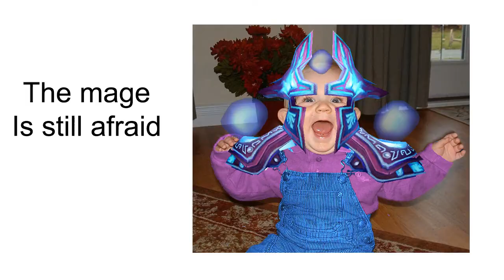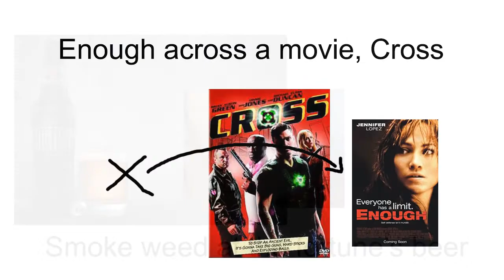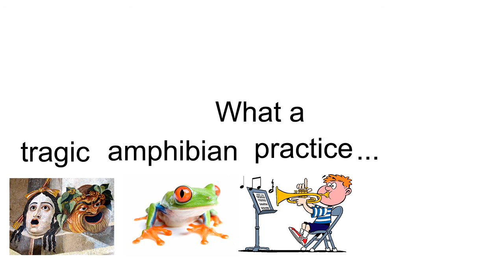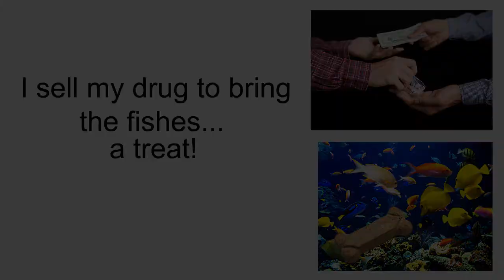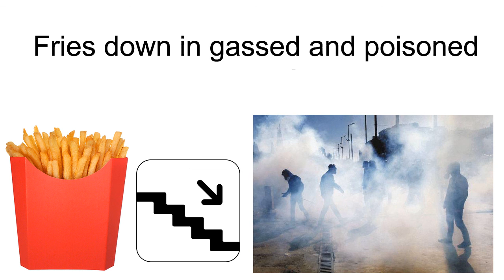Misheard Lyrics: Scorched Earth Erotica - Cradle of Filth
Scorched earth erotica by Cradle of Filth misheard lyrics video. This video is made just for fun. By the time I started making this video, COF was one of my favourite bands, now I don't really listen to them but I finally found some time to finish the video more than a year later. Original lyrics & song by Cradle of Filth. Hope you enjoy!

Lyrics:
Duel duel duel duel duel duel duel duel duel duel
Sunn search its bed
Just to be a mass with a cafeteria
As death is shit
The gypsies burn you in his poo
Darkness, Andre
Cataluptic scare in a baking altar
The mage is still afraid
Lobsters dig to the time to fart at...
...Their penis
White poop
Alpaca with a funny sculpture
Their penis
Lab between the salesmen
Their penis
Undertaker, bake for the boss!
Sinners from omegle
The people who pretend the fan
What a tragic amphibian practice bear
Lalalalalalalala
Uuuua!
Love spreads at internet
Would you do the move and remove your seat belts?
Smoke weed at the fortune's beer
Enough across a movie, Cross
The Brave, white failure
Their penis
Watch the phone of Spyro!
Their penis
The chimney and the fire
Soap and genes are in a boiler
Thee Vile into feta harp
Their penis
Art of Judas turns to razors
Their penis
Sun is a deeply straw
Sunn, remove the wide of face eel
Tragically soap wipe becomes soap stars
And my sharp Puff
Like Cthulhish shadow glass
What a tragic amphibian practice beard
What a tragic amphibian practice...
Aaaaaaaaaaaaaia
Devised all cakes
We might catch a fly to the saint of bees
Shows us the score to the monk café
I sell my drug to bring the fishes a treat
Scorched Earth rebirth
Just to turn to the fry of the ghost Survivor
Whose worth it's first to the course...
Of sir Tonic's HashCheck on his own small halva?
Who served the last love gnome?
 (He's the last love gnome)
The pretty face for the filthy mouse
Fart in mouth of sacred owls
(Sacred owl oh, sacred owls)
Fries down in gassed and poisoned meow!